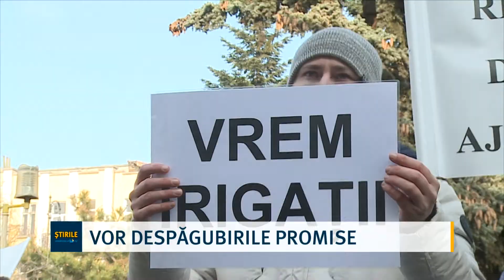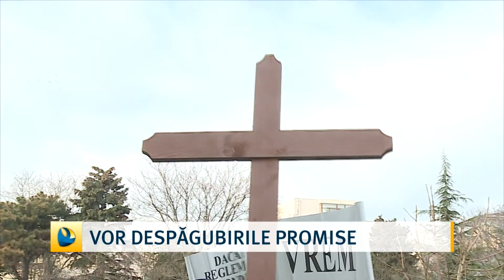Vor despăgubirile promise